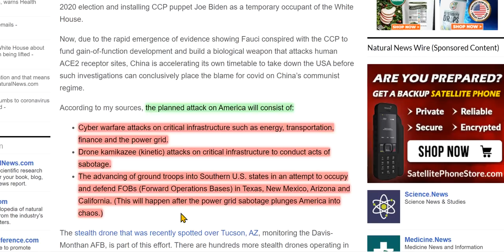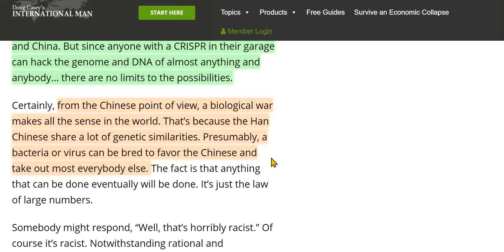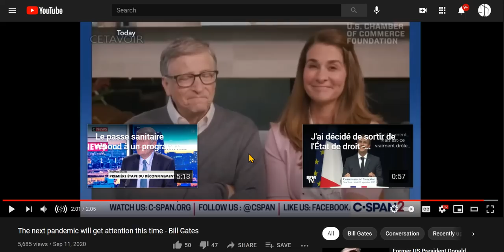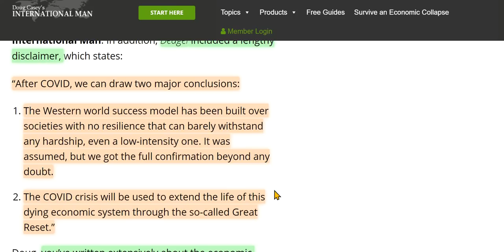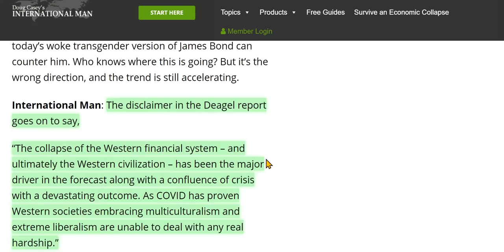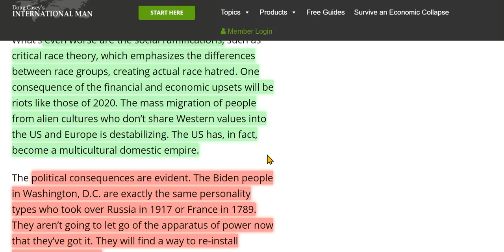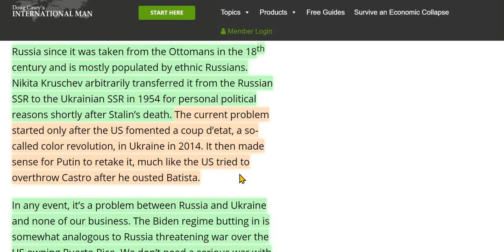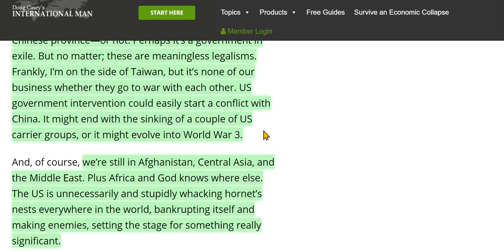China Preparing To Attack US? More Biowarfare, Another Pandemic (Part 2)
Links are below, along with a link to the Deagel site, which I forgot to open for this video.